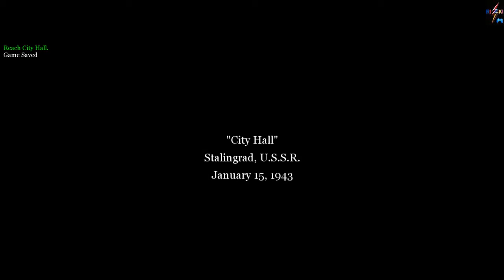Call of Duty 2 - City Hall